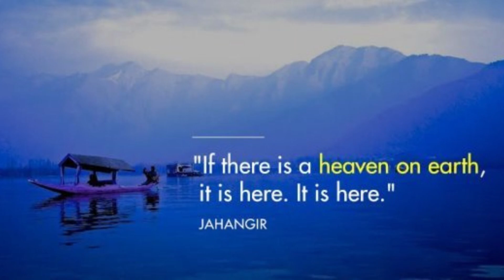PARADISE ON EARTH II KASHMIR II NATURE II kashmir heaven on earth II kashmir paradise on earth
Kashmir truly lives up to its reputation as the "Paradise on Earth." Its breathtaking beauty, from the picturesque valleys and majestic mountains to the serene lakes and vibrant flora, leaves an indelible mark on the souls of all who visit. This region's allure is not just in its physical grandeur but also in the rich cultural tapestry and warm hospitality that make Kashmir a destination unlike any other.

Hello, I'm glad you visited my channel. I edit videos, I spend a lot of time and effort on this, so I will be glad for your likes and subscriptions. This deed would encourage me to bring out the best videos, once again. Thanks.

Keep supporting me so that I can contribute to provide you with free content thrice a week.